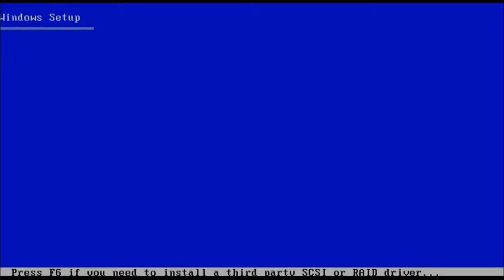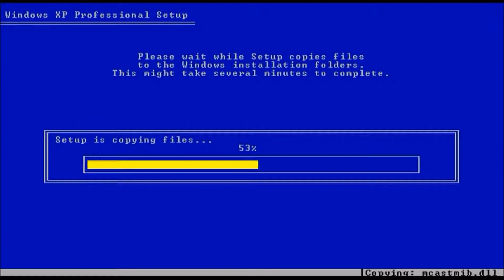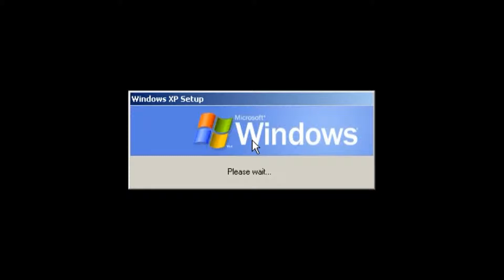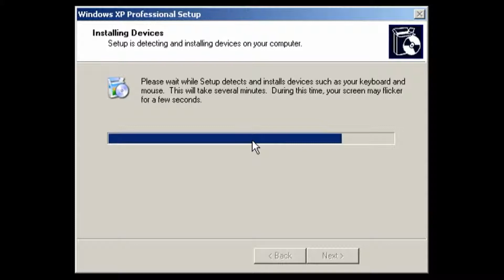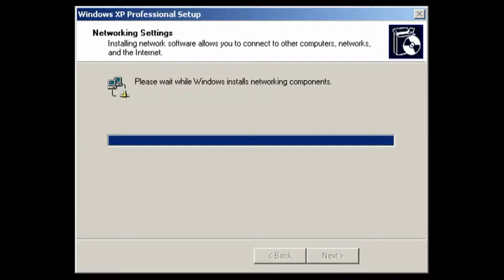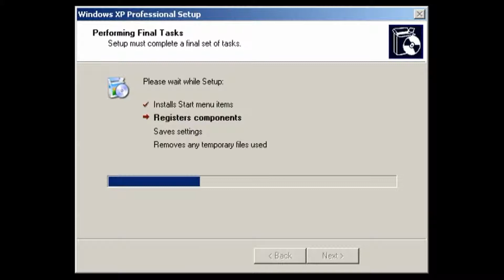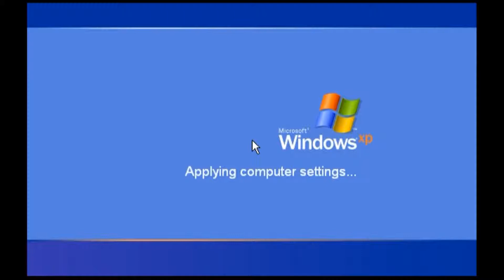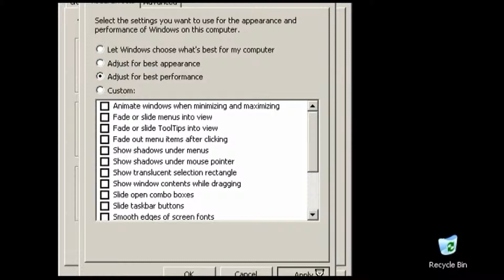How to install Windows XP in 10 min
Install Microsoft Windows XP